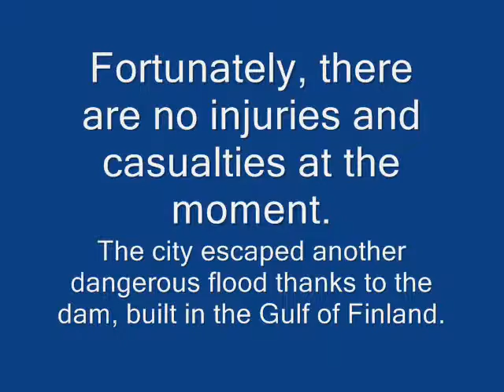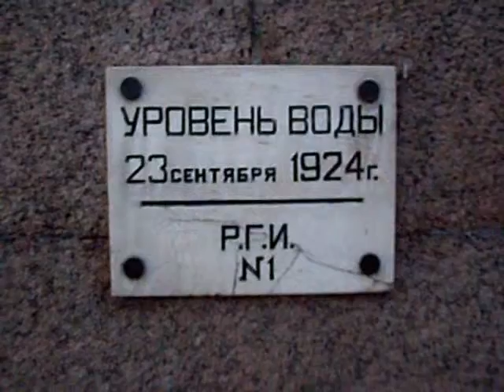Flood in St. Petersburg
West and south-west winds from the Gulf of Finland with the speed of up to 10 m/s resulted in small floods in the center of St. Petersburg. The level of water in the river Neva is 111 cm higher than the normal water level. More than 300 trees were broken; dozens of road signs fell on the ground. The advertisement panel crashed a passenger minivan in the Primorskiy district. Fortunately, there are no injuries and casualties at the moment. The city escaped another dangerous flood thanks to the dam which was built in the Gulf of Finland. Floods are regular phenomena here in the autumn.